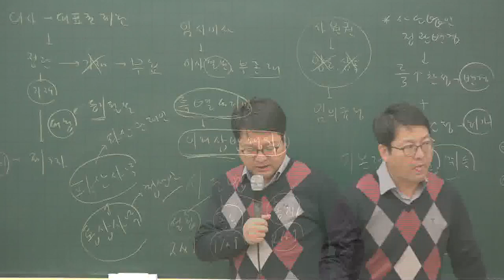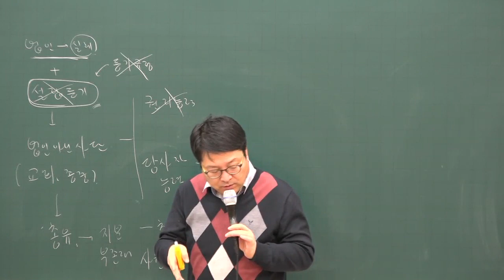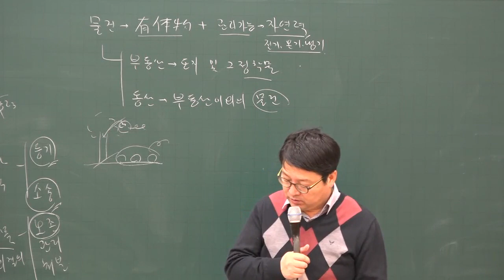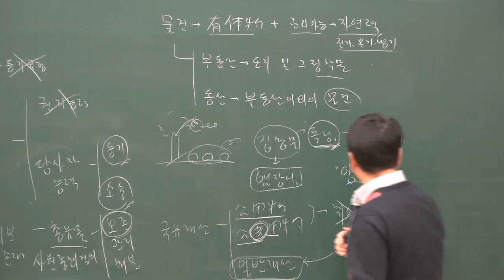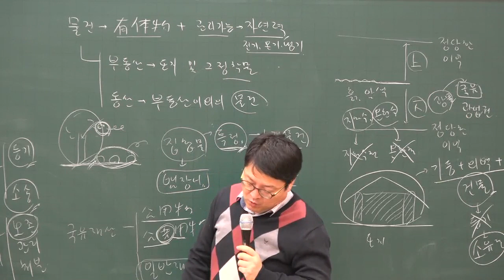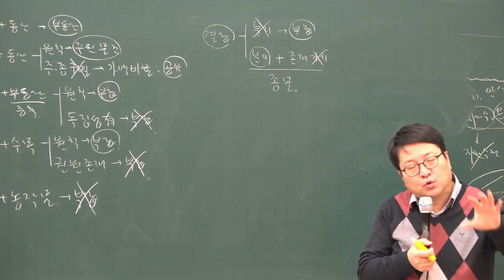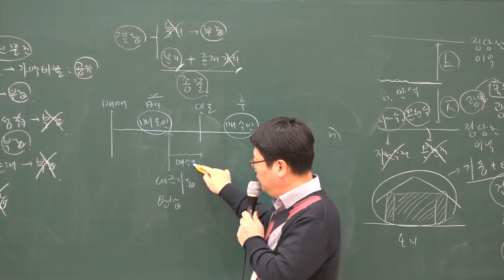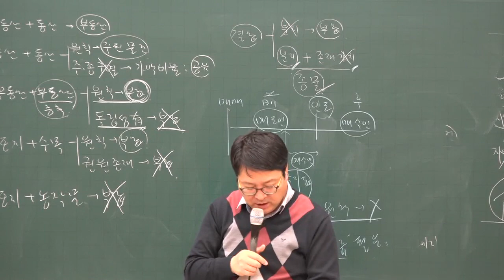[주전무] 2020년 주택관리사 민법 심화과정 권리능력 없는 사단 1-8